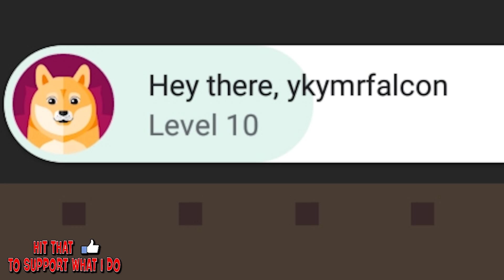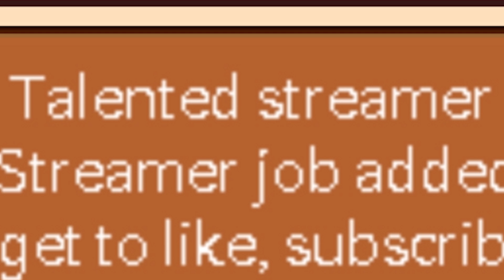I Streamed with Pewds and Ninja, Made Millions | Life Is A Game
'Life is a Game' is a bitlife simulation game where you see the life of a person from birth until death. Your life and appearance changes based on the type and amount of coins you obtain, the choices you make using the Choice button throughout the game.